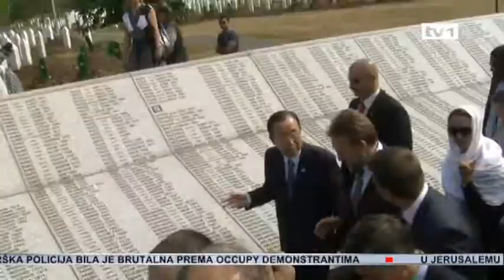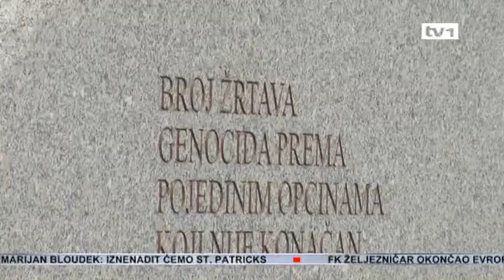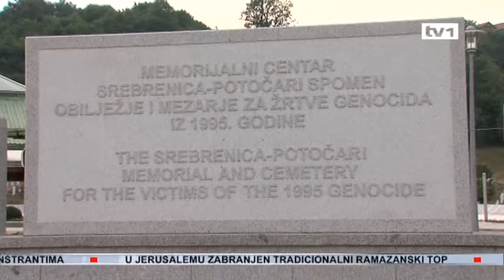Ban Ki-moon - Srebrenica je sveto tlo - Dnevnik TV1 26.07.2012.